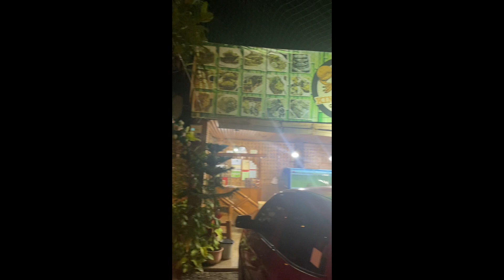✨Birthday Celebration✨Seafood Mukbang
Restaurant: King Crab Capital
Location: Talisay Cebu
Seafoods